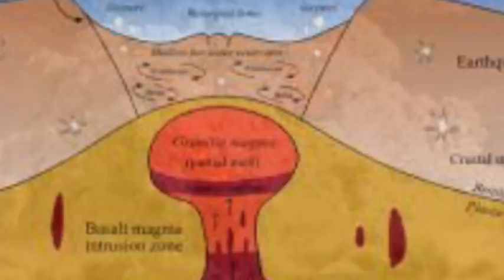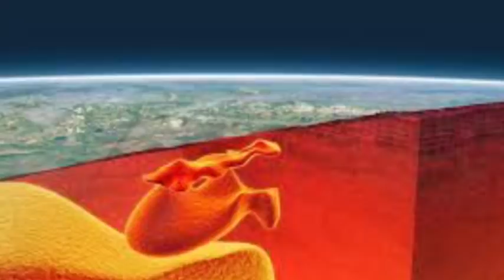Yellowstone Supervolcano is ready to ERUPT NASA Says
While the reservoir below Wyoming National Park isn't the only potential supervolcano in the world, Yellowstone is ready to erupt.
NASA researchers consider cooling by water.